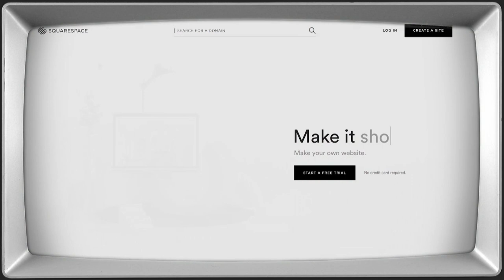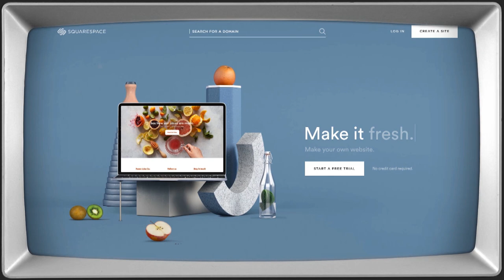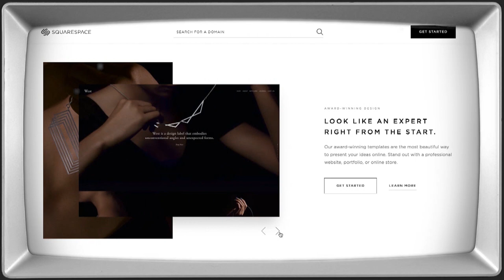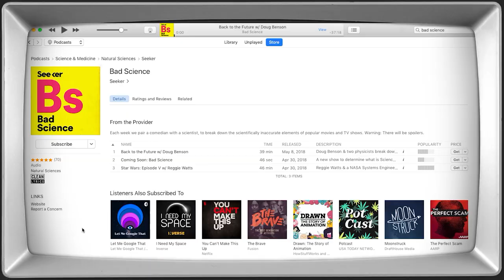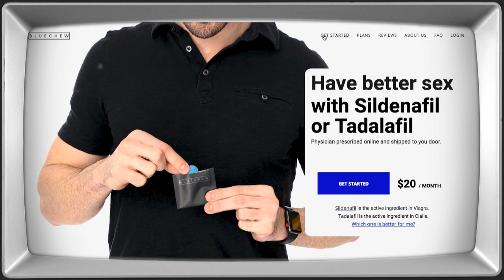Reggie Watts & Kelly McInerney | Getting Doug with High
Reggie Watts & Kelly McInerney sit down for another episode of Getting Doug with High.

Thank you to Squarespace and Blue Chew for sponsoring today's show

Executive Producer: Daniel Kellison
Series Producers: Brent Butler, Brett Kushner, Lily Ladewig
Segment Producer: Marissa Gallant
Editor: Jarred Endres
Production Coordinator: Chris Miller
Make-Up: Heather Coopersmith
Motion Graphics: Shane Winter
Digital Optimization & Distribution: Sam Sero